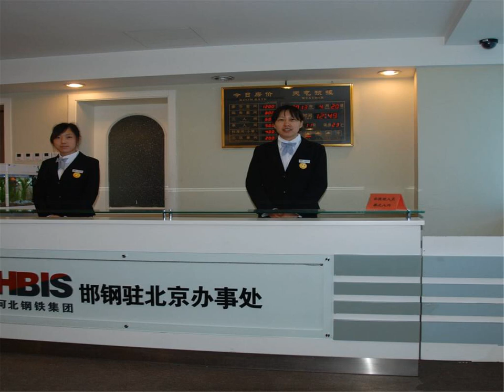Beijing Hangang Hotel - Beijing - China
Beijing Hangang Hotel hotel city: Beijing - Country: China

Address: No.21 West 3rd Ring Middle Road, Haidian District; zip code: 100036

Accepting only Mainland Chinese citizens, Beijing Hangang Hotel offers accommodation in Beijing. Guests can enjoy meals at the on-site restaurant.  Each room at this hotel is air conditioned and features a flat-screen TV with cable channels.

 -- 北京邯钢宾馆仅接待中国大陆客人入住，内设餐厅可为客人提供餐饮服务。  宾馆每间客房均配有空调、平板有线电视、水壶、拖鞋和免费洗浴用品。  宾馆设有24小时前台。  宾馆提供租车服务。北京邯钢宾馆距离故宫7公里，距离大栅栏7公里，距离北京南苑机场14公里。